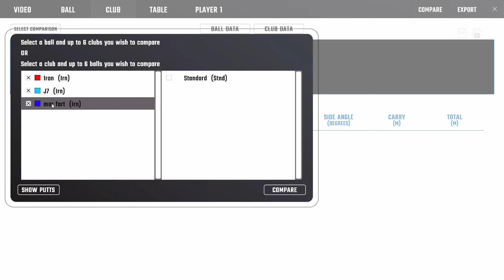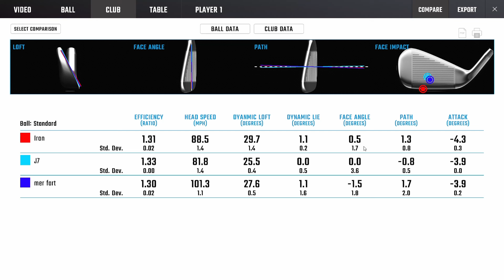SLÅ LÄNGRE PÅ RIKTIGT | Lär dig releasa klubban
Tycker du att du slår för kort? Vill du slå längre? Då är det här videon för dig. jag har pratat mycket om release på den här kanalen men sällan i relation till fart. Här kommer en förklaring till hur viktigt det faktiskt är.